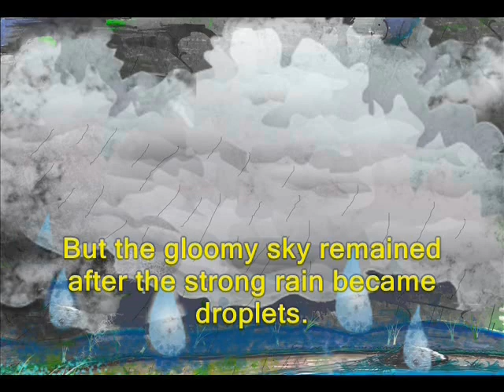digital story telling of bukidnon state university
bukidnon state university